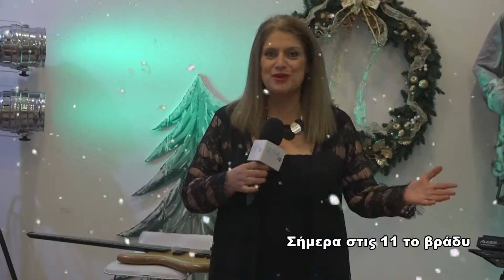kostv Παραμονή Πρωτοχρονιάς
Δημιουργία σποτ Βενέρης Γιώργος